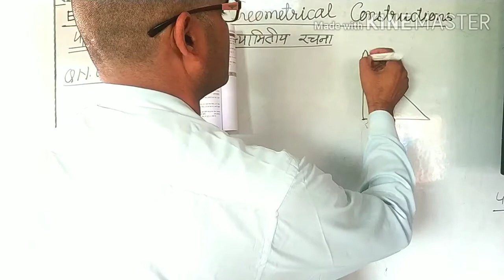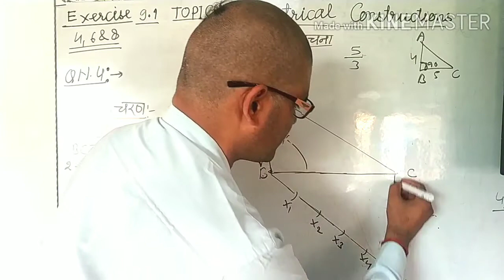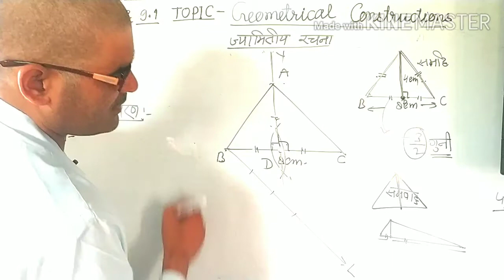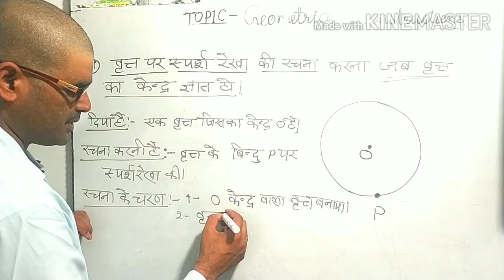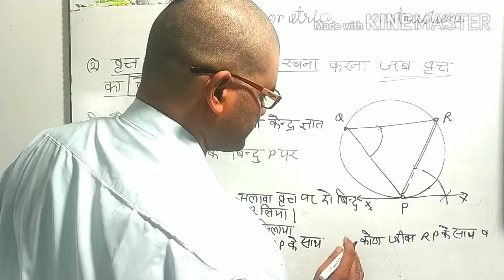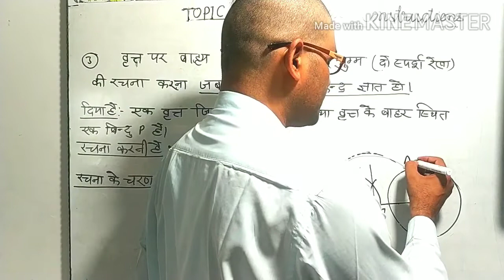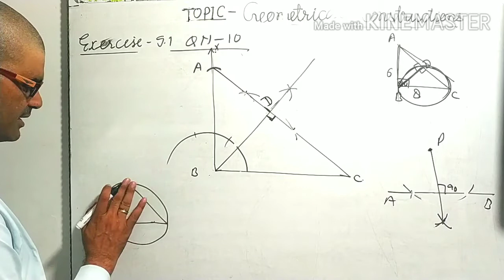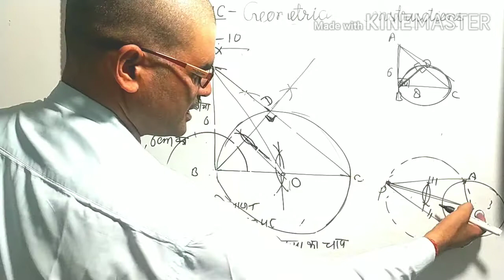CLASS 10 MATH GEOMETRICAL CONSTRUCTIONS PART 2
FOR ACADEMIC AND ALL OTHER COMPETITIVE EXAMINATIONS IN INDIA